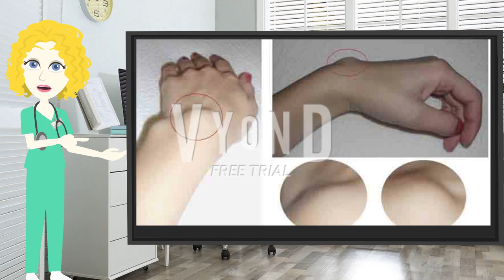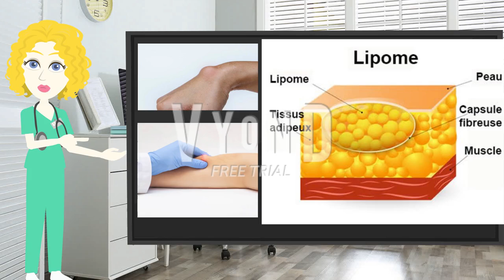Lipome, traitement d’un lipome graisseux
Un lipome est un amas de graisse sous la peau qui forme un nodule arrondi. Cette affection est très fréquente dans la population, et elle est totalement bénigne. Outre l’aspect inesthétique, il peut parfois être sensible voire douloureux, mais de met pas en danger la vie du patient. Le diagnostic est uniquement clinique, et aucun traitement n’est préconisé. Un retrait chirurgical ou par liposuccion peut être réalisé lorsque cela devient est gênant pour le patient.